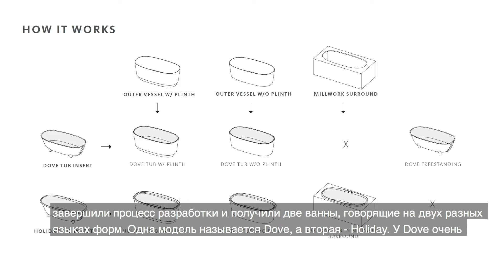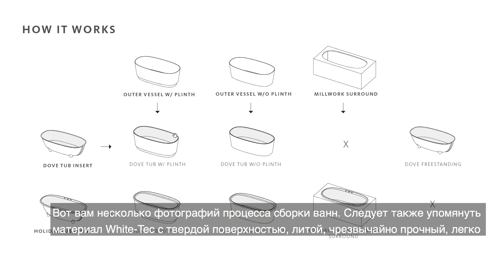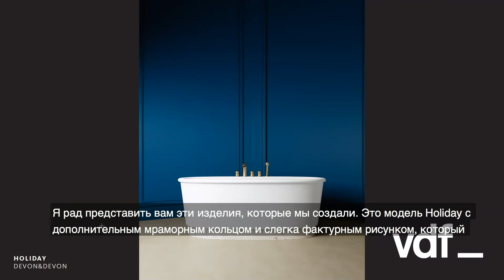Откройте наши модульные ванны Holiday и Dove, в сотрудничестве с Gensler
Даниэль Стромборг, директор по дизайну продукции Gensler Studios, рассказывает о создании Holiday и Dove с Николой Бертини, генеральным директором Devon&Devon, по случаю Dezeen Virtual Design Festival